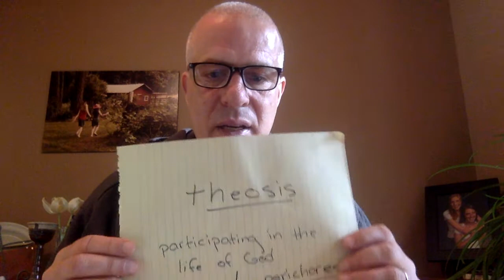Ideas from Paul